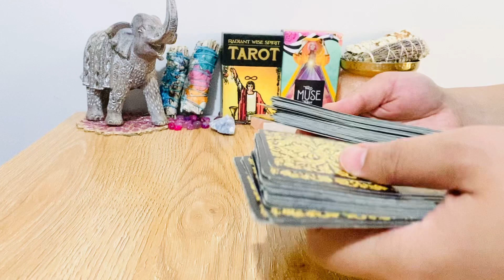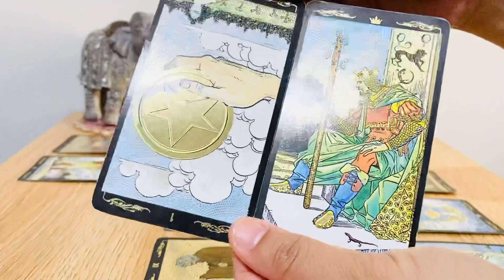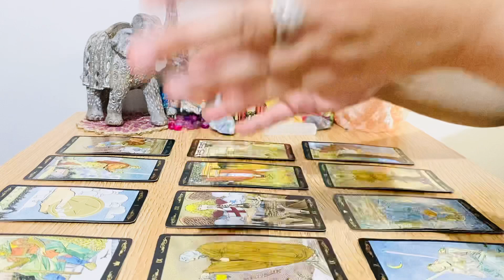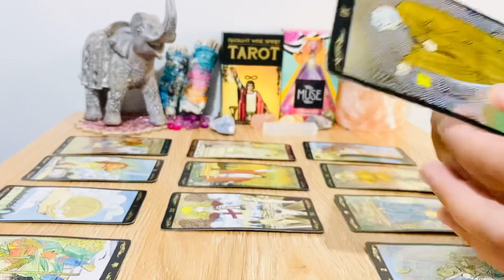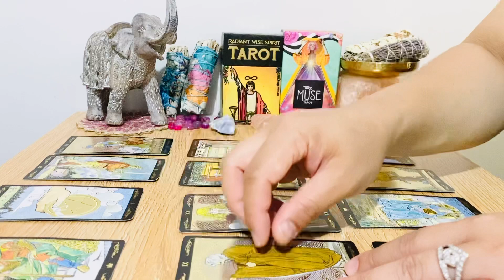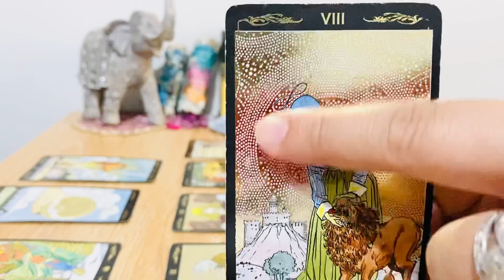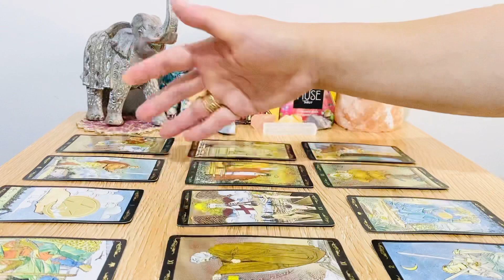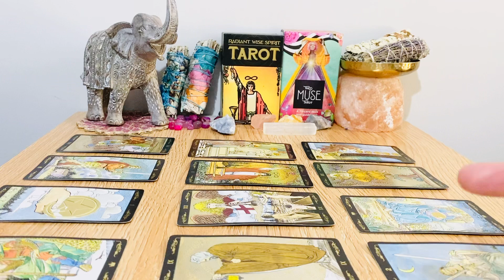TAURUS - " ❤️...Till We Meet Again " FEBRUARY 22ND - 28TH